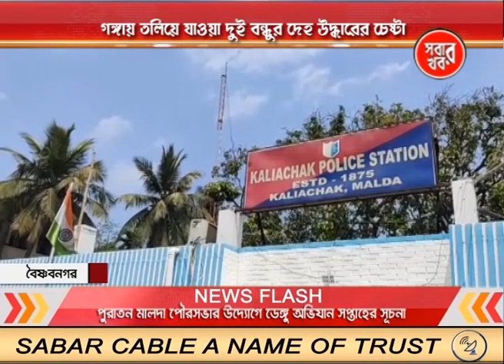Malda Sabar Khabar 19_06_23 Part 03